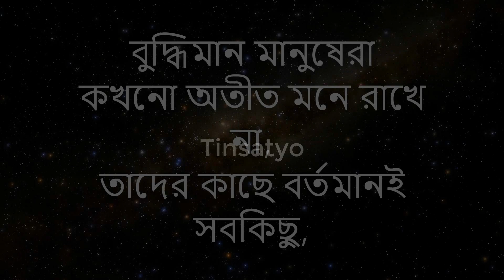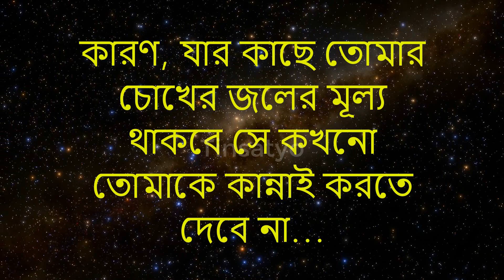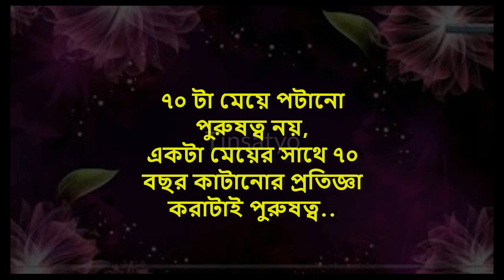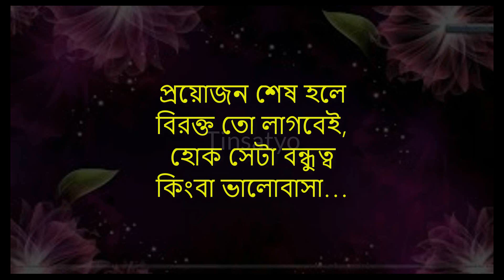জীবন বদলে দেবে Best Bangla Motivational Video Heart Touching Quotes In Bangla Inspirational Speech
জীবন বদলে দেবে Best Bangla Motivational Video Heart Touching Quotes In Bangla Inspirational Speech @Tinsatyo

Bangla Motivational Video | Motivation Video  Inspirational Speech | জীবনে ভালো থাকতে চাইলে l Quotes

জীবনে ভালো থাকতে চাইলে l Motivational video Bengla l New Motivational Quotes Bengla l Inspirational  @Kheyali Motivational

Kheyali Motivational

     ❤TINSATYO❤